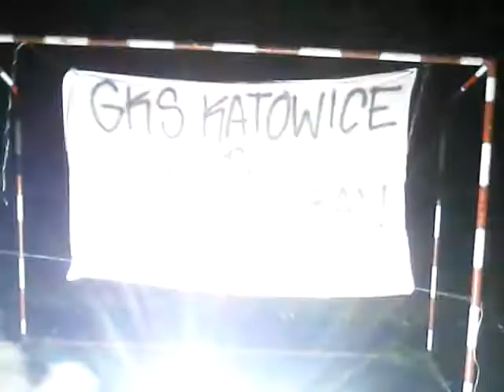Podwale z Gieksa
Jaworznicka Gieksa zaprasza na szpil wszyscy autobusem!